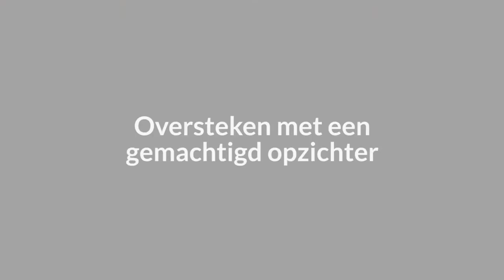Oversteken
Dit is een educatief filmpje dat uitlegt hoe je veilig moet oversteken.

Gemaakt door:
Jannes Callebaut
Toon Van Der Goten